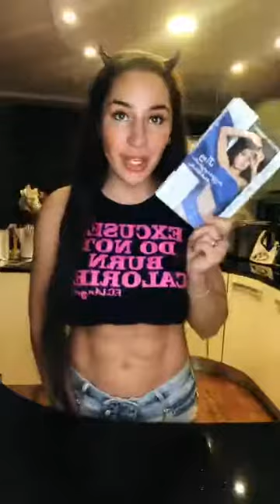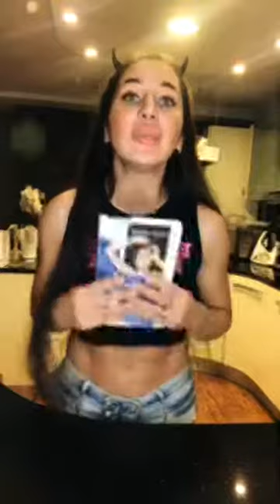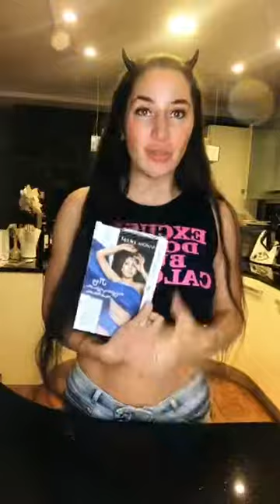Алёна Хильт (@aliona_hilt) • Instagram